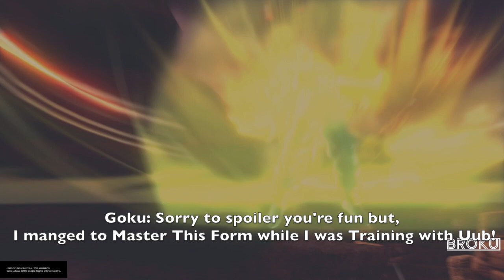Dragon Ball What if Goku VS Vegeta